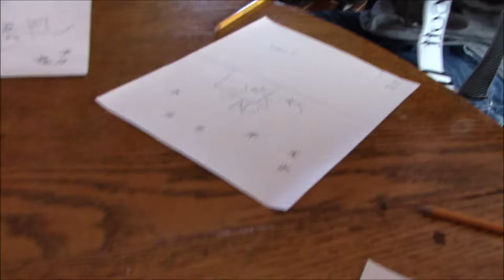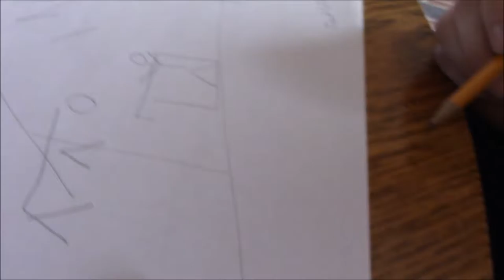Christmas Eve 2016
Our day celebrating Christmas Eve with family